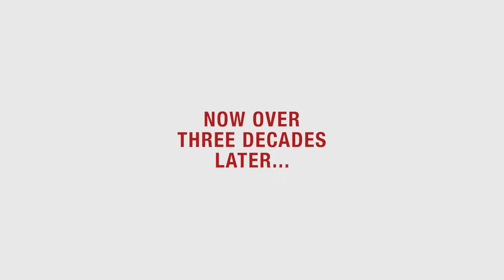SMWS Canada August 2021 OutTurn - On Drinking Out Loud Ep 60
Six brand new whiskies join the ranks - discover them all with Adam's first impressions.